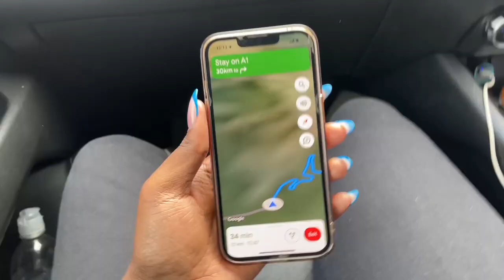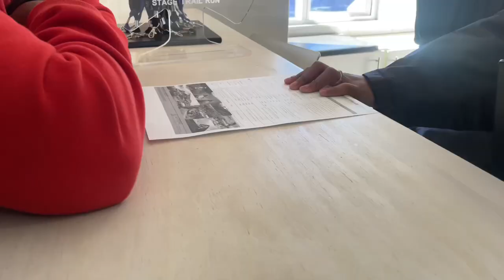Lesotho trip | weekend in Lesotho with my family at Afriski resort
A trip to the beautiful Lesotho 🇱🇸